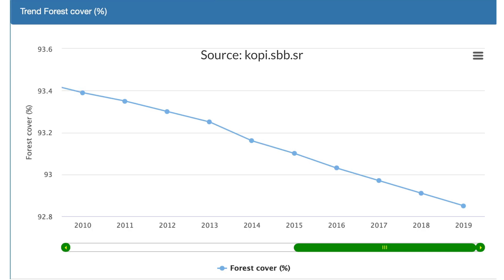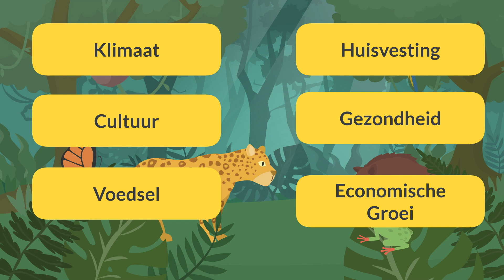Keep Suriname Green: de WetDuurzaamNatuurbeheer uitgelegd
Suriname heeft unieke bossen en staat bekend als één van de slechts drie koolstofnegatieve landen ter wereld. De Wet Duurzaam Natuurbeheer is ontworpen om onze groene natuurlijke hulpbronnen te beschermen en duurzaam te beheren. Hoe dat in elkaar zit check je hier.